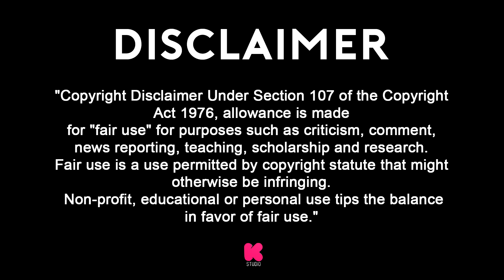Beşiktaş JK 2015/16 - Bosses of Turkey - The Film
Bosses of Turkey , Türkiye’nin Patronları
Beşiktaş JK 2015/16 Champions, Şampiyonluk Filmi

Credits -
• LIG TV
• DIGITURK
• UEFA

If you ever wish for video to be taken down,please ask. I will take it down immediately. I have worked really hard to make this channel

Beşiktaş JK, Turkey, Türkiye, Quaresma, Mario Gomez, Oğuzhan Özyakup, Gökan Töre, Jose Sosa, Marcelo, Alexis Delgado, Champions League, Vodafone Arena, Forza Beşiktaş, çarşi
Beşiktaş JK 2015/16 - Bosses of Turkey - Champions The Film